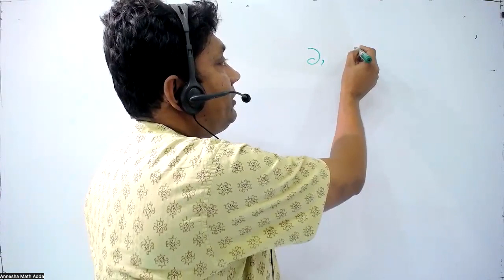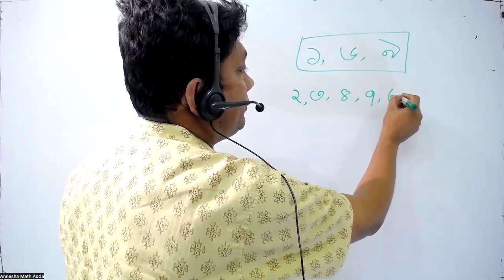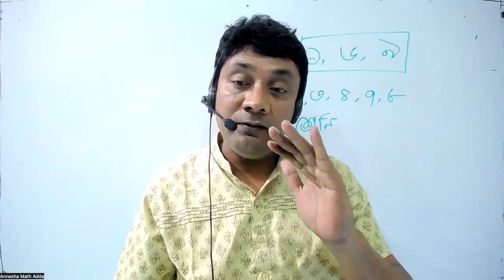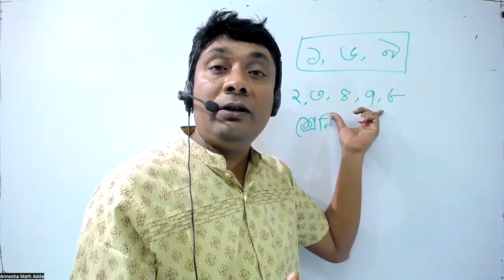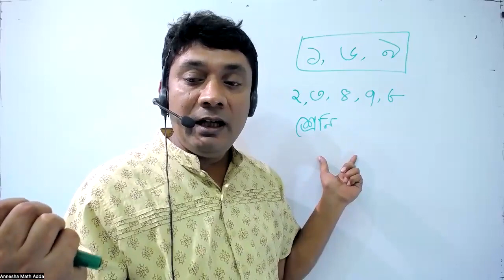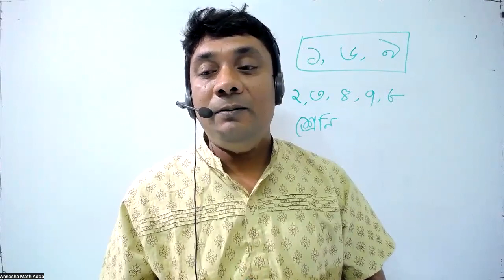class 2, class 3, class 4, class 5, class 7, হলি ক্রস স্কুল ভর্তির তথ্য।holy cross school admission।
# holy_cross_school_admission_question
# হলি_ক্রস_স্কুল_ভর্তি_পরীক্ষার_প্রশ্ন
# class_6
# হলি_ক্রস_স্কুল_ভর্তি_ফরম_পূরণ
# holy_cross_school_admission_form_filling
# admission_class_6_bangla
# admission_class_6_english
# admission_class_6_math
# class 5_math_chapter 10
# admission_class_6
হলি ক্রস স্কুল ভর্তি ২০২৪
# class_six
হলি ক্রস স্কুল ভর্তি কোচিং
# class_6
# college admission
# school admission
# কলেজ ভর্তি কোচিং
Series:
Instagram as @ashis.mallick.927. Install the app to follow my photos and videos.